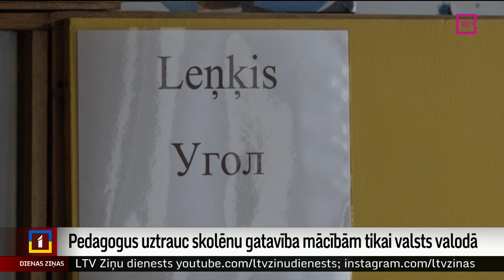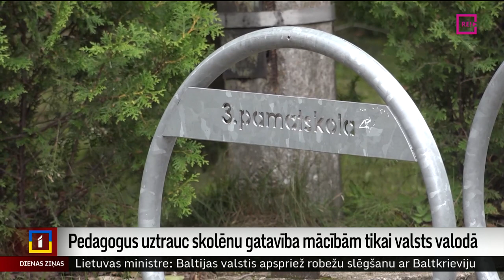Pedagogus uztrauc skolēnu gatavība mācībām tikai valsts valodā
Atsevišķās līdz šim bilingvālās programmas skolās Liepājā astoņi pedagogi pēc nenokārtotas valsts valodas pārbaudes uzrakstījuši atlūgumu, vēl četri atlaisti nepietiekamu latviešu valodas zināšanu dēļ un vēl sešiem valodas nepratējiem ir slimības lapas. Jaunu skolotāju trūkst jo īpaši  dabaszinātņu priekšmetos, bet skolu vadība uztraukumam pamatu neredz. Turpina Anna Audare no TV Kurzeme.